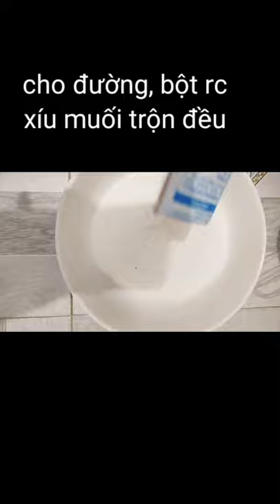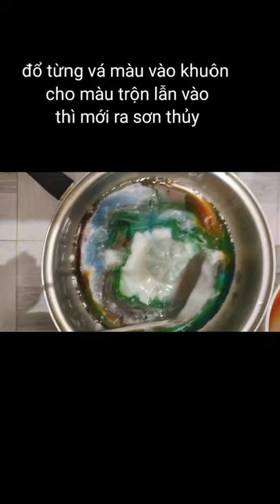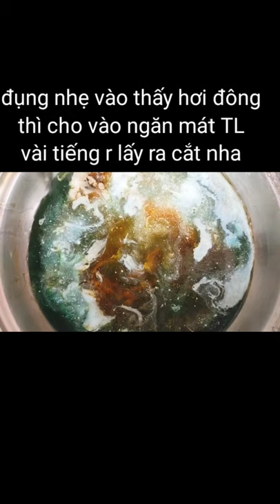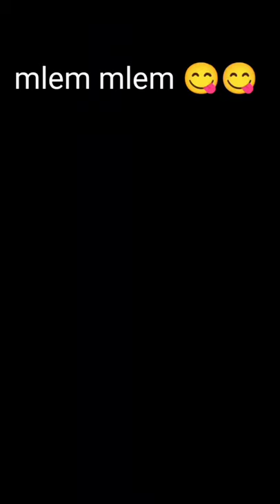LÀM RAU CÂU DẺO SƠN THỦY SIÊU ĐƠN GIẢN, GIÒN,DẺO DAI NGON NGỌT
Chưa bao giờ làm rau câu dẻo sơn thủy mà dễ đến vậy.Nếu MN thấy thích thì cho mình like và chia sẻ với nhé 🥰